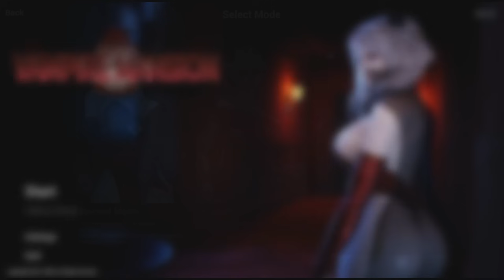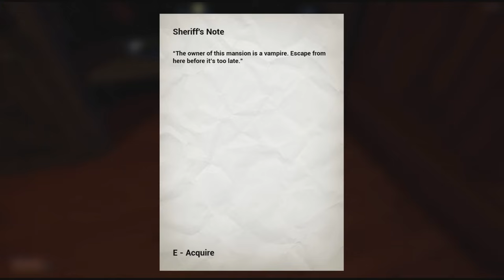GRANNY... BUT IT'S HOT | Vampire Mansion - SOS